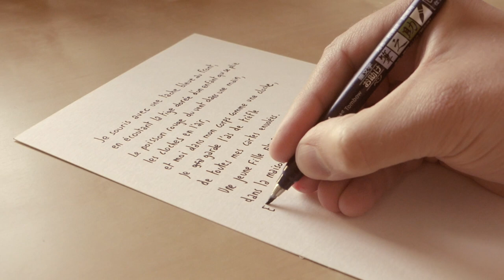Jean Glineur - Autre versant (Poème)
Poème manuscrit de Jean Glineur (Poète Belge) né à Binche le 29 mai 1906, décédé à Bruxelles le 31 mai 1969.